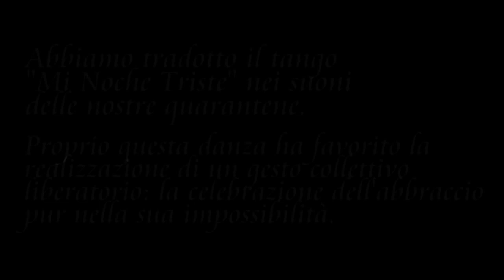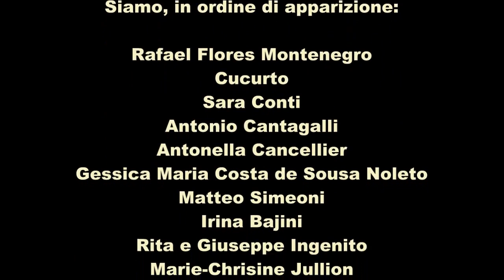Mi Noche Triste: un tango per la quarantena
Un tango per la quarantena è un progetto nato da un’idea di Micol Maria Vittoria Bianchi, studentessa del corso in modalità online di Culture Ispanofone del dipartimento Scienze della Mediazione Linguistica e di Studi Interculturali dell’Università Statale di Milano, che ha coinvolto docenti e studentesse e studenti, guidate da Irina Bajini e Monica Fumagalli.

La lunga quarantena di queste settimane ha le note di un tango, “ Mi noche triste”, che trova nel lavoro collettivo di docenti e studenti una molteplicità di lingue/dialetti in cui cui esprimere gli stessi sentimenti, a distanza.

Il video è un racconto corale che unisce più voci da posti lontani tra loro, non solo di docenti e studenti ma anche di loro amici, famigliari e scrittori, chiamati a “tradurre” un celebre tango, interpretato da Carlos Gardel, in una miscela di dialetti italiani - brianzolo, friulano, sardo, bergamasco, napoletano, milanese, siciliano, teramano - e di lingue locali come il galego, l’argentino, il brasiliano nordestino.

Gli studenti coinvolti nel progetto sono: Micol Maria Vittoria Bianchi, Alessia Tarantino, Matteo Simeoni, Marta Trovatelli, Eudania Costa, Sara Conti, Rita Ingenito.

Hanno partecipato: Antonella Cancellier, Marie-Christine Jullion, Rafael Flores, Santiago Vega “Cucurto”, Saro Cappadona, Gessica Maria Costa, Gabriel Fernández Romero, Sveva Maggiolini e Mietta Consonni.